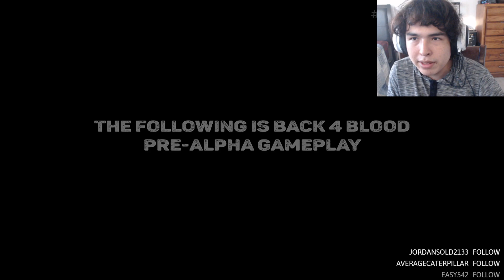Back 4 Blood Trailer Gameplay Game Awards 2020 REACTION Official News Release Alphas (Left 4 Dead 3)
Back 4 Blood Walkthrough Part 1 and until the last part will include the Back 4 Blood Gameplay on PC. This Back 4 Blood Gameplay is recorded in 1080P HD on PC and will include the full game, all endings and all boss fights.

Warner Bros Game has announced Back 4 Blood, a cooperative zombie game from the creators of Left 4 Dead.

The multiplayer first-person shooter was announced during The Game Awards, showcasing striking similarities to the Left 4 Dead series. Being developed by creators of the fan favorite series, the game features the classic gameplay fans came to love. It’s set to release on PC, PS4, PS5, Xbox One and Xbox Series systems on June 22 2021 and a closed alpha also opens next week, on December 17, for PC players.

Much like Left 4 Dead, the title will see four players to take on a cooperative story-driven campaign against waves of monstrous undead enemies, as well as PVP modes where players can take on the role of the horrific zombie horde. New to the game will be a card system which can determine how each experience plays out.

back 4 blood alpha, left 4 dead 3 trailer,